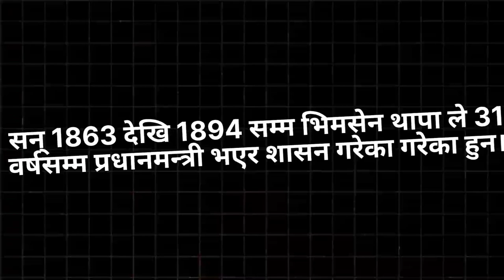Bhimsen Thapa The Rise And Falls !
This video provides a comprehensive account of Bhimsen Thapa, Nepal's prime minister, from his ascent to power to his ultimate downfall. The video delves into the key events that shaped his political career, including his efforts to consolidate power and his conflicts with neighboring states. It also examines the factors that led to his eventual downfall and legacy.

Google
YouTube files